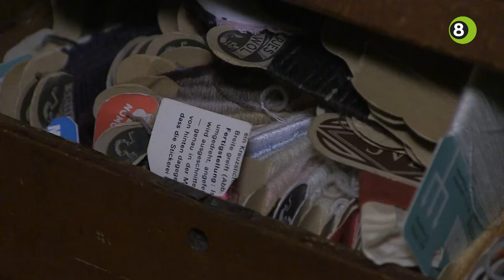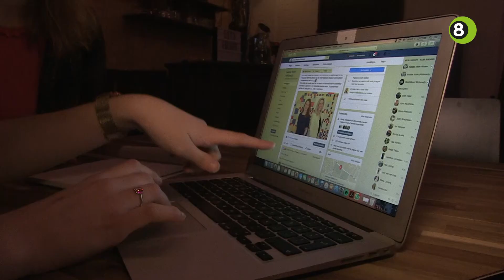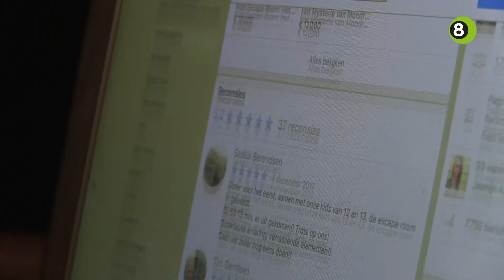Mondriaan Escape Room naar grote kunstconferentie in Parijs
Lisanne Halleriet van Escape Room Winterswijk en directeur Judith Kadee van Villa Mondriaan willen op de Museum Connections conferentie in Parijs hun concept meer naamsbekendheid geven. Donderdag praten ze over de Mondriaan Escape Room met een exclusief gezelschap uit de museumwereld.